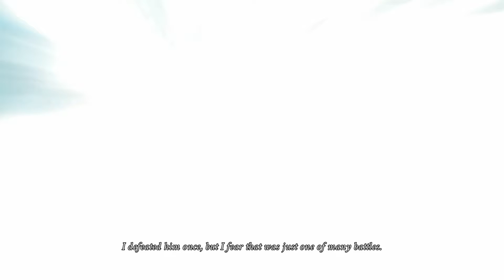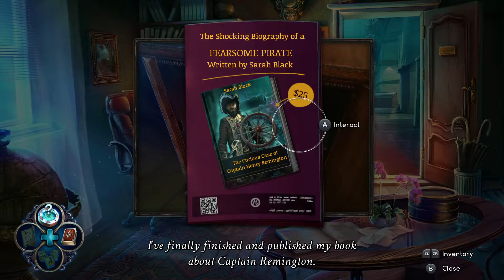Nightmares from the Deep 2: The Siren`s Call (Switch) Gameplay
Recenzja wkrótce trafi na KONSOLOWE.info